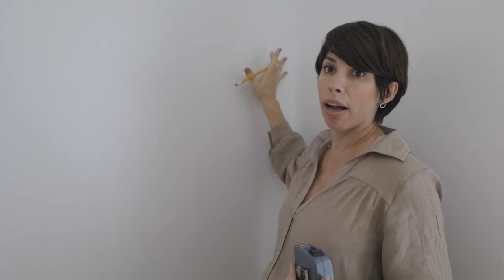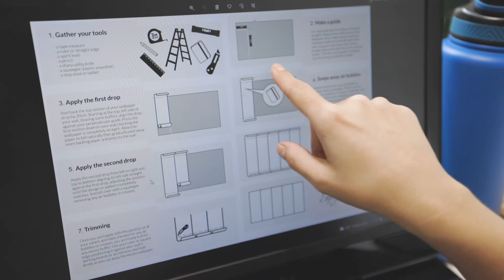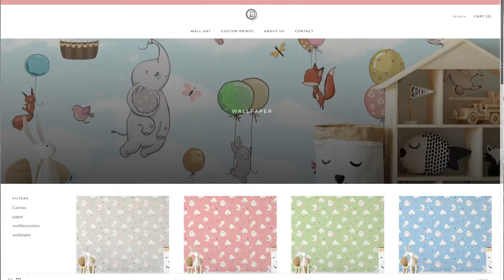Paso a Paso de como instalar Wallpaper Peel & Stick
Proceso de instalación de Wallpaper hecho en nuestro estudio OCP Photography!